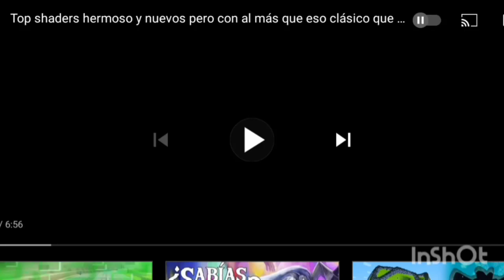War rodots zonscratf y un montón de tornillos y enojis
Hoy veremos un juegazo de rodots
Con armas personalisables y rodots
Exclusivos que salen cada sierto tiempo
Si este juego es la hospia